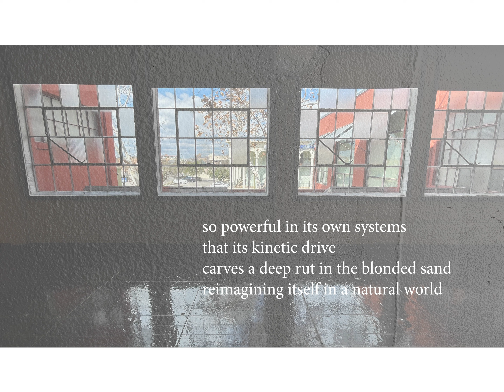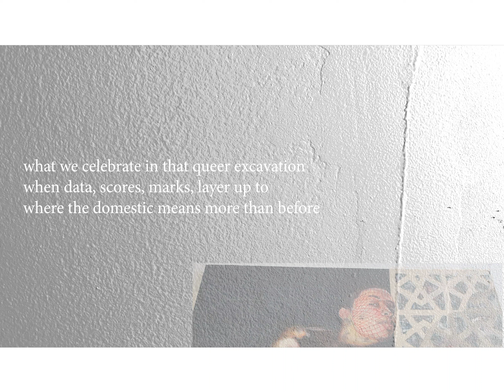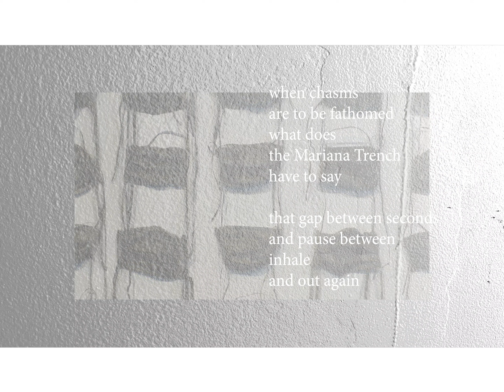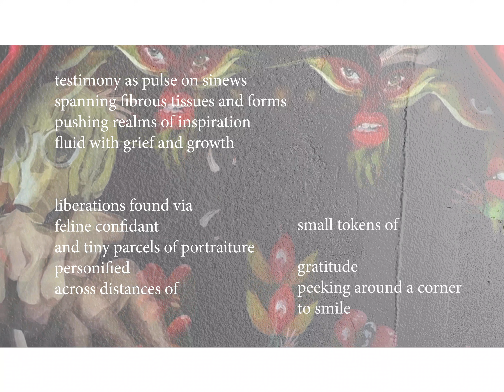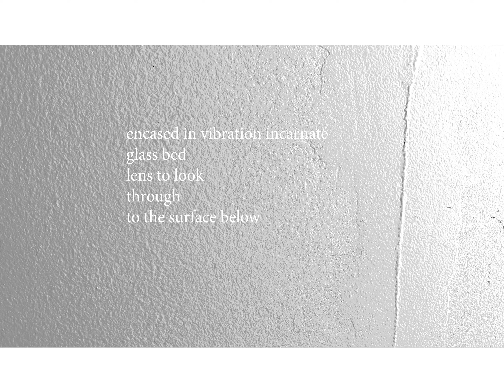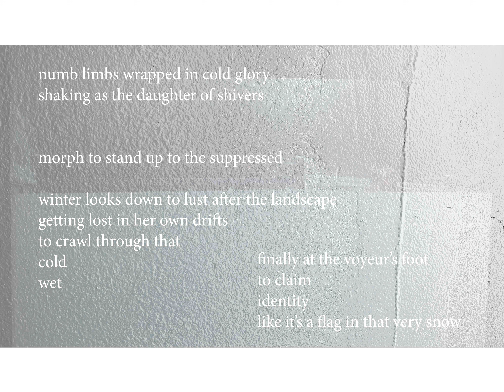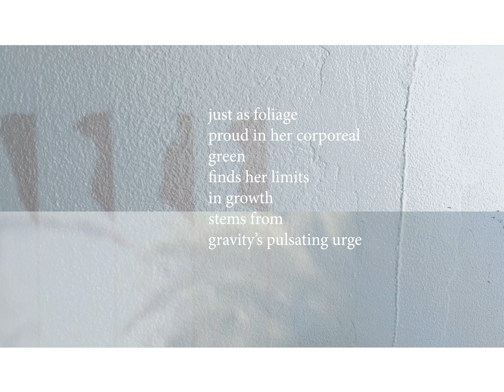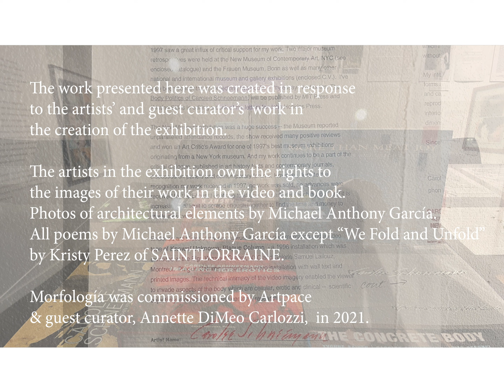Morfología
by Michael Anthony García
in consideration of and in dialog with
After Carolee: Tender and Fierce
January 7, 2021 - July 18, 2021
at Artpace, San Antonio

The work presented here was created in response to the artists’ and guest curator’s work
in the creation of the exhibition.

The artists of After Carolee: Tender and Fierce
Amber Bemak & Nadia Granados, Kristen Cochran, Liss LaFleur,
Yuliya Lanina, Beili Liu, Paloma Mayorga, Virginia Lee Montgomery,
Ayanna Jolivet Mccloud, Lovie Olivia, SAINTLORRAINE (Britt Lorraine
& Kristy Perez), Megan Solis, and Julia Claire Wallace

The artists in the exhibition own the rights to the images of their work in the video and this book. Photos of architectural elements by Michael Anthony García. All poems by Michael Anthony García except “We Fold and Unfold” by Kristy Perez of SAINTLORRAINE.

Morfología was commissioned by Artpace and guest curator, in 2021.

With much appreciation to:
Annette DiMeo Carlozzi
Veronica Casado Hernandez
Artpace